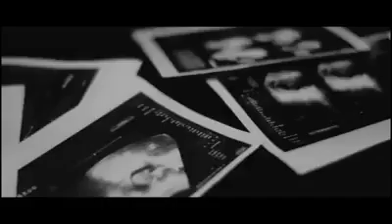Cinematic Vidio baby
Assalamualaikum sahabat dapur Brylian, kali ini kami berbagi moment ketika anak pertama kami berusia 1 bulan setengah, semoga kelak anak kami menjadi anak yang Sholeh dan berbakti kepada kedua org tua juga keluarga Amin ya rabbal Al-Amin..